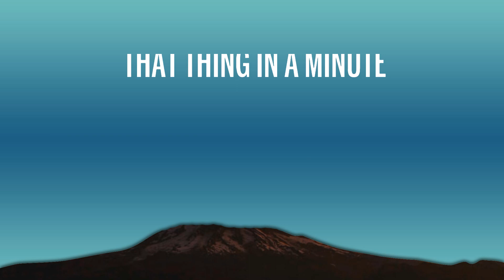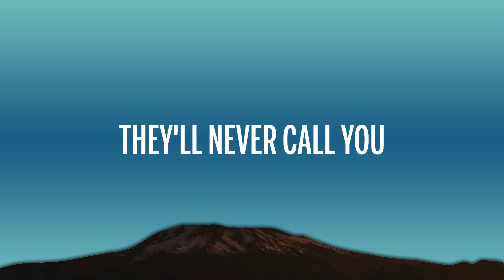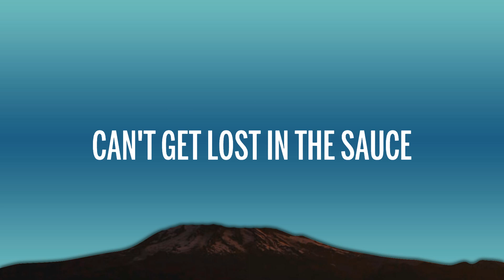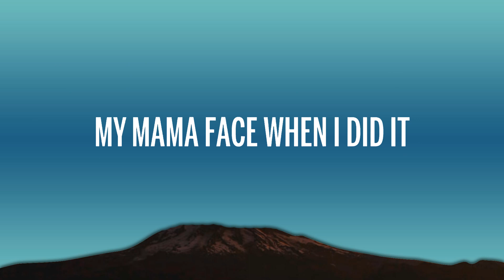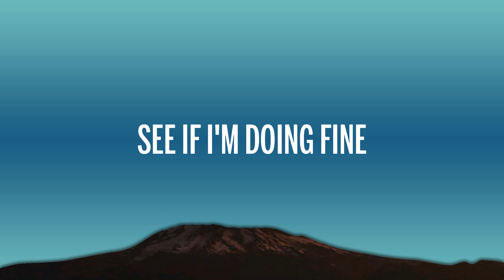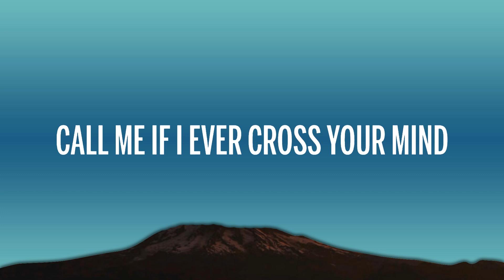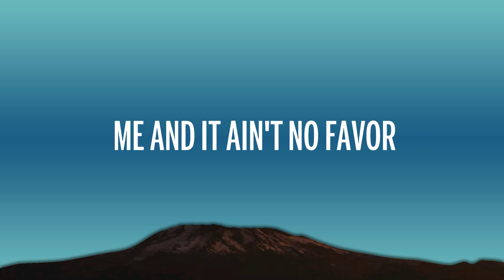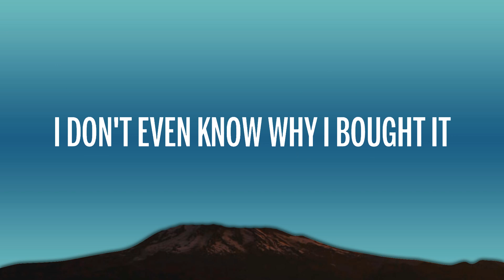Rod Wave - Call Your Friends (Lyrics) | 20Min Loop Lyrics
🎵 Rod Wave - Call Your Friends (Lyrics)

🎤 Lyrics: Rod Wave - Call Your Friends

[Verse]
Mm, I been up for three nights tryna plan out my life
I been livin' so wrong but I just wanna do right
They gettin' older
Whats the point of an Instagram image when you got millions for real?
Seven in the mornin', my shit buzzin' and bangin'
Call your friends and ask how they doin'

[Chorus]
I'm coolin', most days I just be coolin'